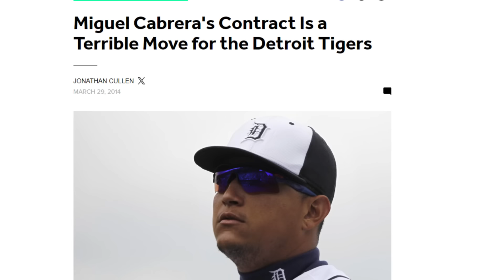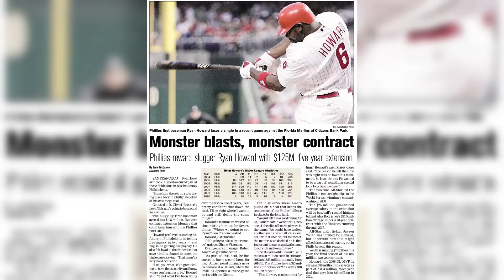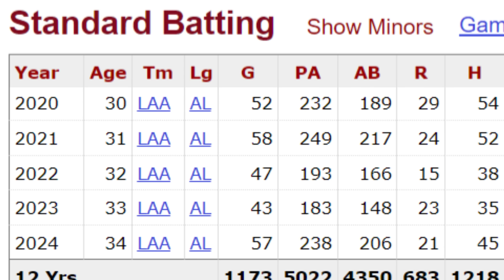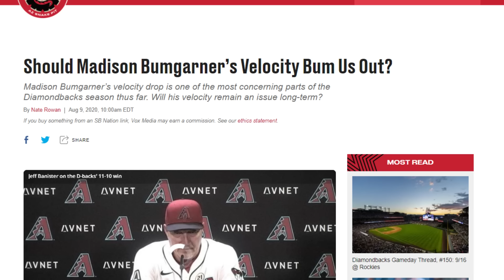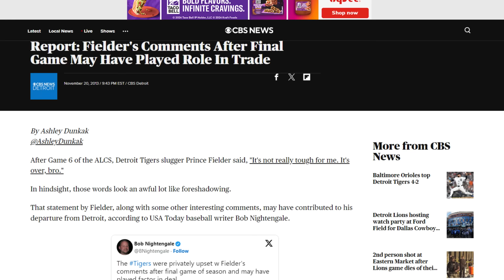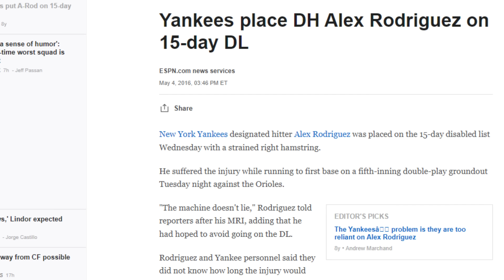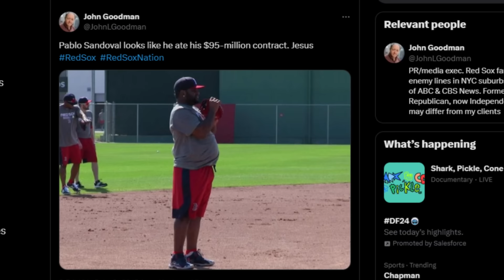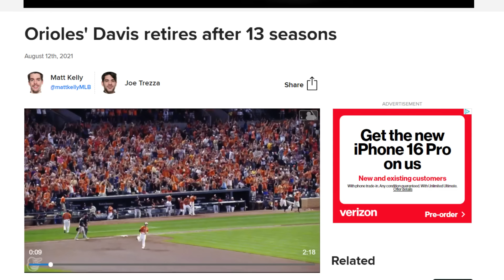The WORST 10 MLB CONTRACTS Of All Time!!! Unmitigated DISASTERS!!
It's time to talk about some of the WORST 5+ YEAR Contracts EVER GIVEN OUT in MLB HISTORY!!!  From MADISON BUMGARNER to Pablo Sandoval, these are some HORRIBLE Contracts that teams had no choice but to pay out for players who sometimes brought NEGATIVE VALUE!!

"Maliciou - Moonlight" is under a Free To Use YouTube license
  / maliciou